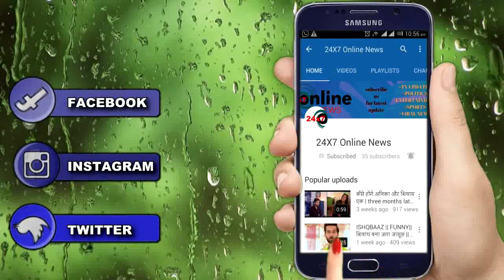YRKKH || दादी को हुआ अपनी गलती पर अफसोस खुद NAIRA को देगा ये हक